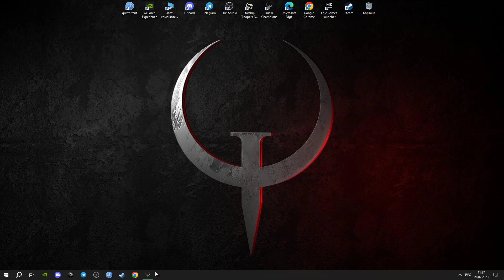Quake Champions 2023 chil